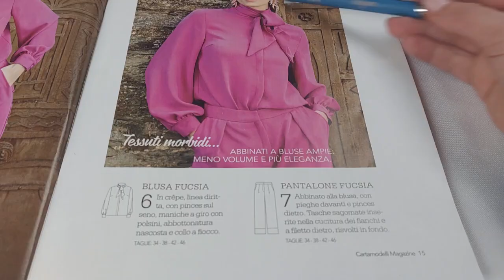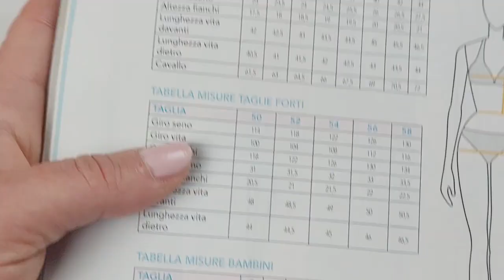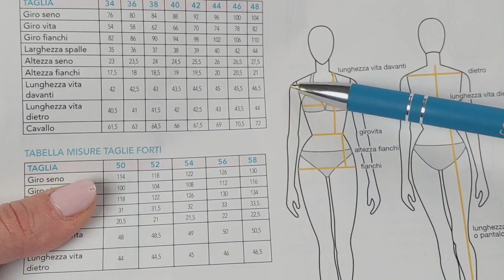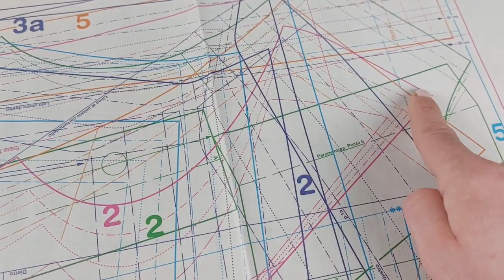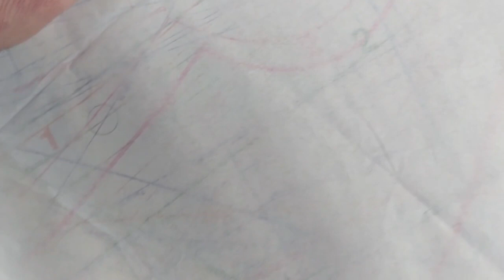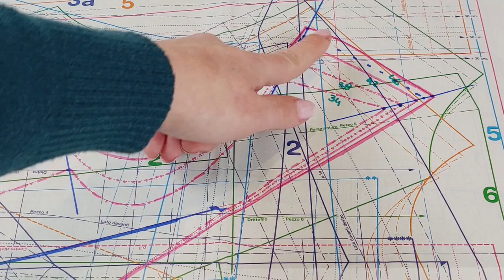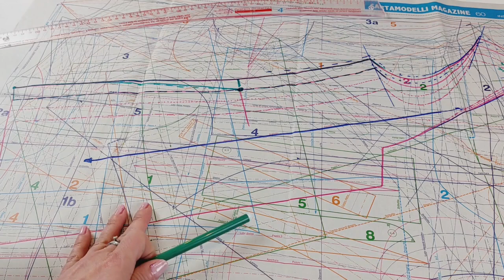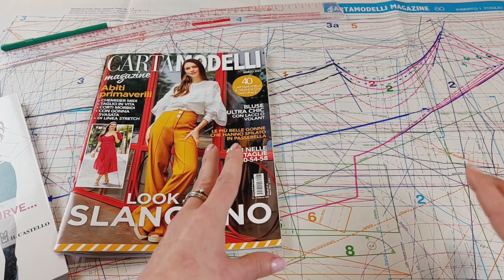Cartamodelli Magazine - tutto quello che c'è da sapere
Conoscete Cartamodelli Magazine? In questo video ve la presento e vi racconto tutto quello che c'è da sapere di questa rivista.

Dove nasce, come capire quale taglia scegliere, se le taglie sono italiane, come riconoscere facilmente il modello nel foglio tracciati, come rilevare la taglia inferiore, superiore o nel mezzo e tanto altro ancora .

Se vi va passate a trovarmi anche sulle mie pagine Instagram e Facebook, troverete sicuramente tanti altri consigli e piccoli trucchi di cucito..

Un abbraccio,
Elisa